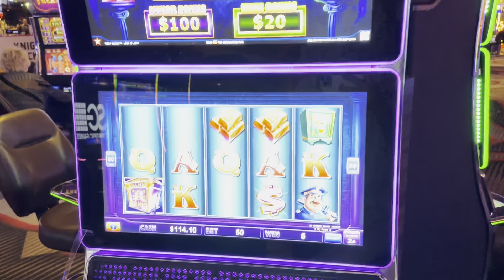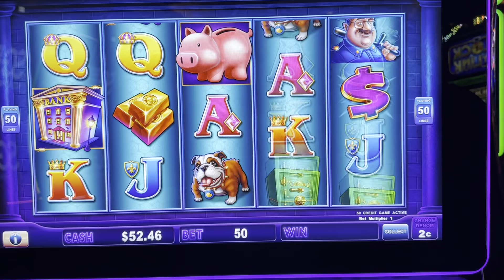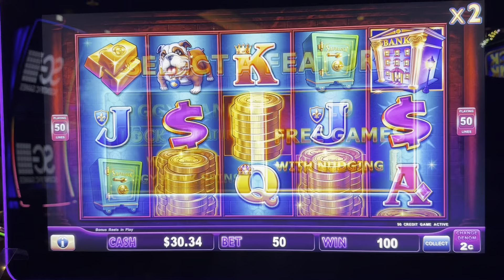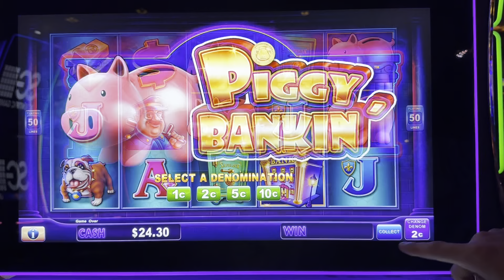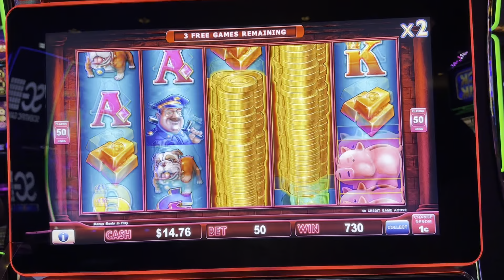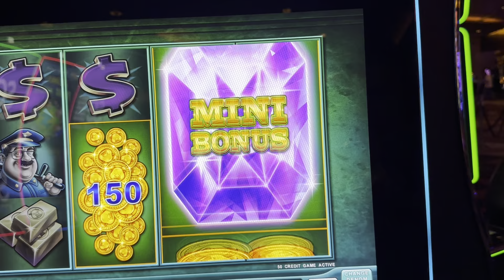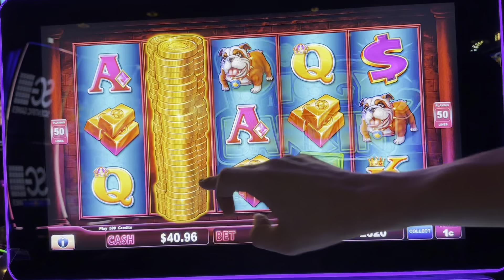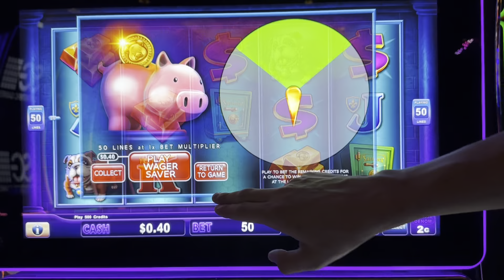We Hit a BONUS inside the BONUS on PIGGY BANKIN!?!?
Today we are trying our luck at the Piggy Bankin slot machine by Lock it Link. We have played huff and puff made by the same company a bunch of times and have enjoyed it for its flashy and fun bonuses despite the high volatility. In this video we are hoping to get one big pig on our screen to pay us a big jackpot, or even some nudging wild gold coins to pay out big screens of wins. Watch as we play $100 vs the piggy bankin slot, and hope for the best!

Slot machine winners
Las Vegas jackpots
Massive casino payouts
Exciting casino payouts
Unforgettable Vegas bonuses
Record-breaking slot wins